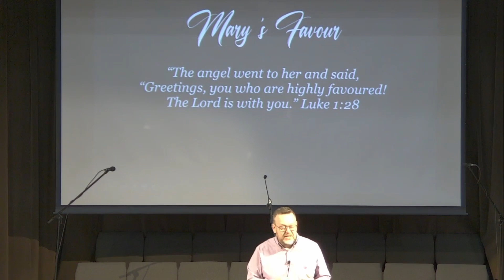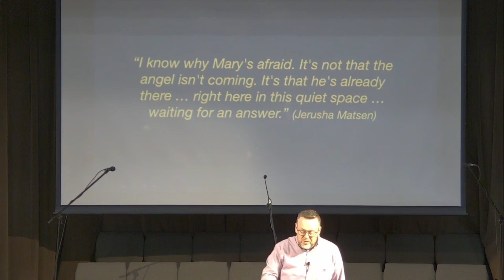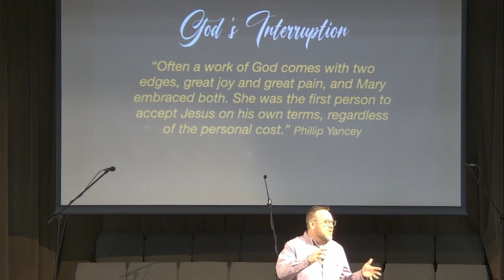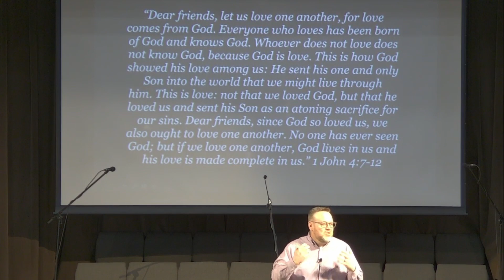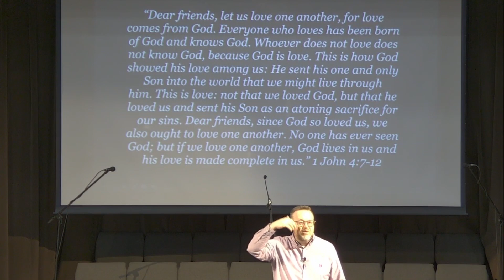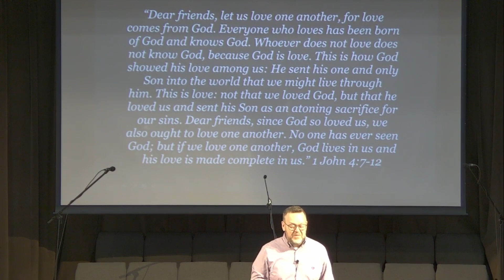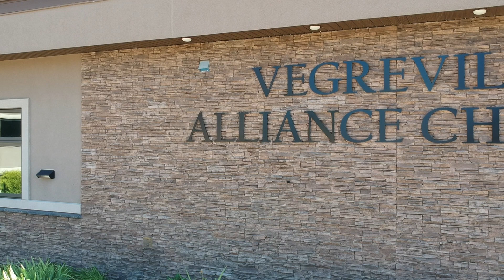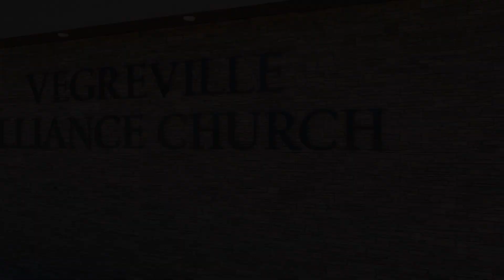Advent: Love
Today we finish off our series on "The Promise"